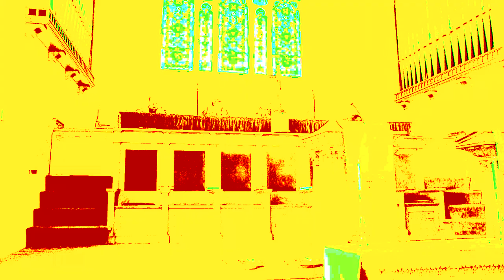Frequently Avoided Questions, Part 3: Evolution vs Creationism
In the third part of his sermon series, Frequently Avoided Questions, Rev. Joshua Bower explains the controversy that lingers between creationists and evolutionists and asks if there can be a reconciliation.